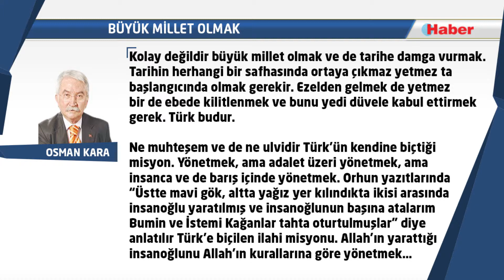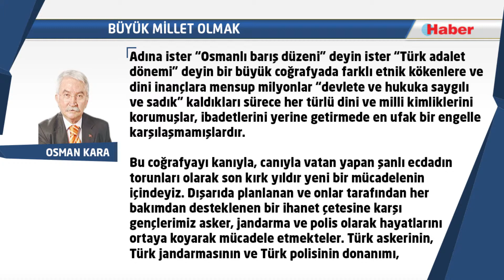Osman KARA: BÜYÜK MİLLET OLMAK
Kolay değildir büyük millet olmak ve de tarihe damga vurmak. Tarihin herhangi bir safhasında ortaya çıkmaz yetmez ta başlangıcında olmak gerekir. Ezelden gelmek de yetmez bir de ebede kilitlenmek ve bunu yedi düvele kabul ettirmek gerek. Türk budur.

Ne muhteşem ve de ne ulvidir Türk’ün kendine biçtiği misyon. Yönetmek, ama adalet üzeri yönetmek, ama insanca ve de barış içinde yönetmek. Orhun yazıtlarında “Üstte mavi gök, altta yağız yer kılındıkta ikisi arasında insanoğlu yaratılmış ve insanoğlunun başına atalarım Bumin ve İstemi Kağanlar tahta oturtulmuşlar” diye anlatılır Türk’e biçilen ilahi misyonu. Allah’ın yarattığı insanoğlunu Allah’ın kurallarına göre yönetmek…

Adına ister “Osmanlı barış düzeni” deyin ister “Türk adalet dönemi” deyin bir büyük coğrafyada farklı etnik kökenlere ve dini inançlara mensup milyonlar “devlete ve hukuka saygılı ve sadık” kaldıkları sürece her türlü dini ve milli kimliklerini korumuşlar, ibadetlerini yerine getirmede en ufak bir engelle karşılaşmamışlardır.

Bu coğrafyayı kanıyla, canıyla vatan yapan şanlı ecdadın torunları olarak son kırk yıldır yeni bir mücadelenin içindeyiz. Dışarıda planlanan ve onlar tarafından her bakımdan desteklenen bir ihanet çetesine karşı gençlerimiz asker, jandarma ve polis olarak hayatlarını ortaya koyarak mücadele etmekteler. Türk askerinin, Türk jandarmasının ve Türk polisinin donanımı, deneyimi ve eğitimi yarınlar için en büyük güvencemizdir.

Dün bu kahramanlar ocağı üç kuruluştan birisinin Türk Polis Teşkilatı’nın 174’üncü kuruluş yıldönümüydü. Bu kahramanlar ocağının kuruluş yıl dönümünü kutluyor, şehitlerine sonsuz rahmetler diliyor, gazilerine sonsuz saygılar sunuyor, görev başındaki ve emekli mensuplarını da yürekten kutluyorum.